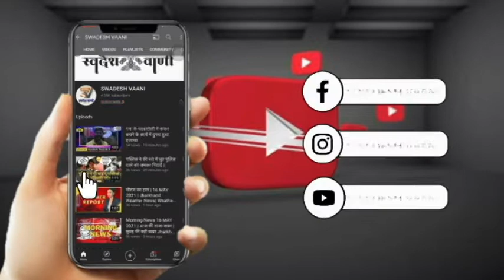समस्तीपुर || ताजपुर में बंद पुल, पुलिया, नाला, जलमार्ग चालू नहीं तो होगा अनिश्चितकालीन चक्का जाम